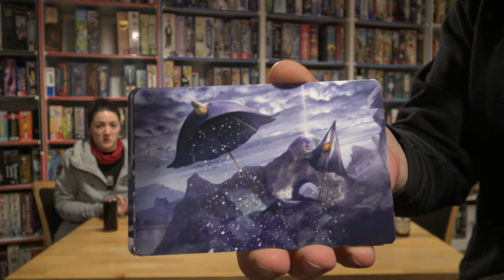Unsere Highlights aus 2020 Teil 2/2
Zwei FreiSpieler*innen, Lena und Thomas, stellen Euch je drei Spiele kurz vor, die ihnen in 2020 besonders gut gefallen haben. Viel Spaß damit.

00:00​​ Herzlich willkommen
00:28 Mariposas (AEG)
05:50 Zombie Kidz Evolution (Asmodee)
11:00 Greenville 1989 (Kosmos)
16:36 Yokai (Game Factory)
20:29 Artischocken (Amigo)
24:54 Anansi (Heidelbär)